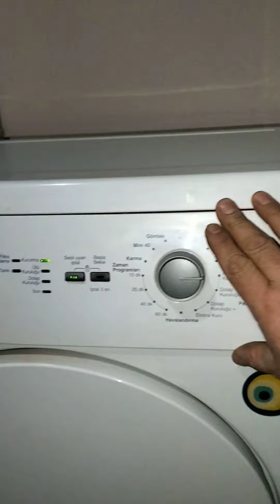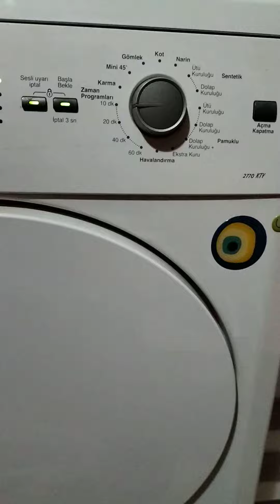Arçelik 2770 KTY kurutma makinesi çalışmıyor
Arçelik kurutma makinesi tuşları basmıyor